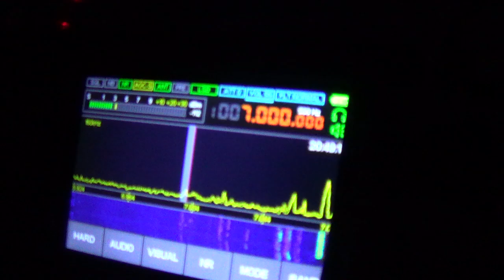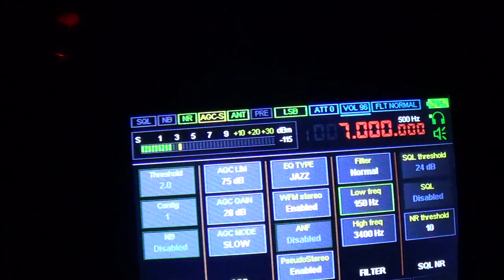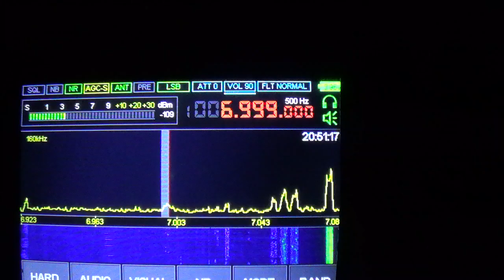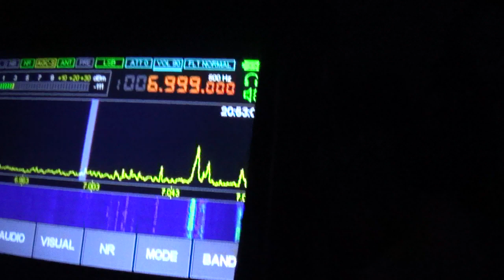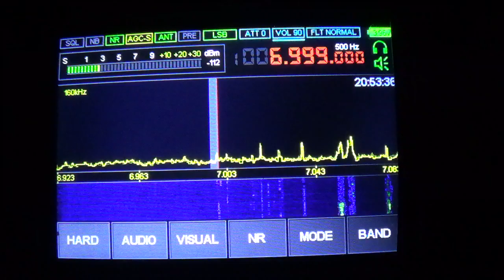7 MHz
Толпа безумных индонезийских "свободных операторов" и на их фоне неизвестный рускоговорящий счетовод.